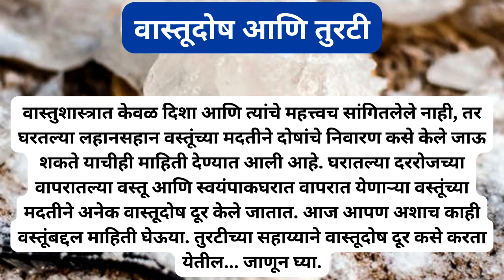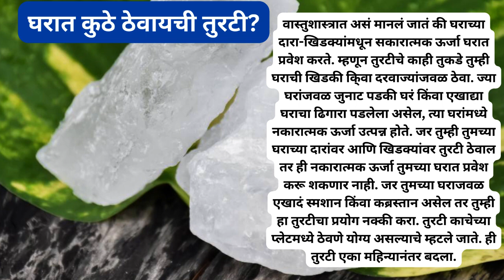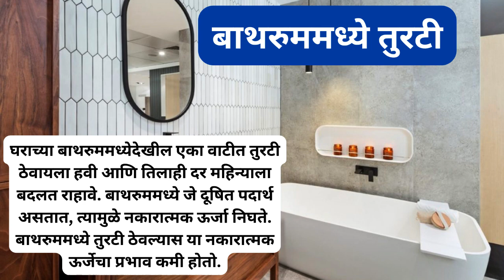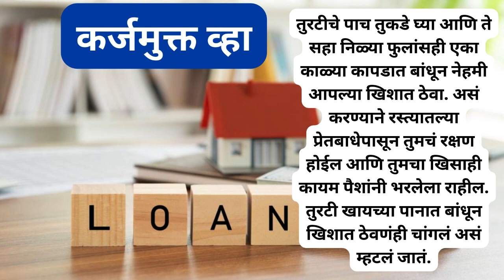वास्तूदोष दूर करण्यासाठीअजमावून पाहा तुरटी | karja mukti upay | tips for money | vastu tips for home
0:00 वास्तूदोष दूर करण्यासाठीअजमावून पाहा तुरटी
0:35 आर्थिंक कुचंबणा होईल दूर
1:01 घरात कुठे ठेवायची तुरटी?
1:55 बाथरुममध्ये तुरटी
2:19 आर्थिक चणचण होईल दूर
2:49 कर्जमुक्त व्हा